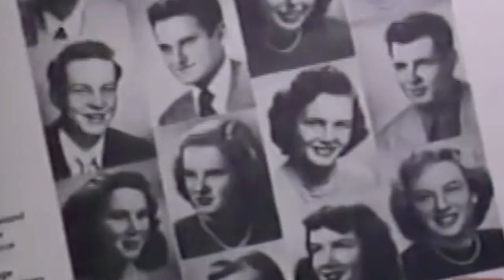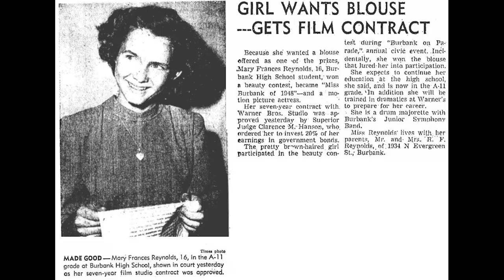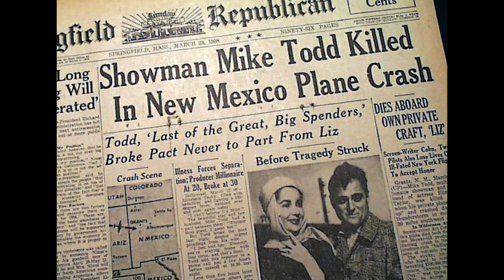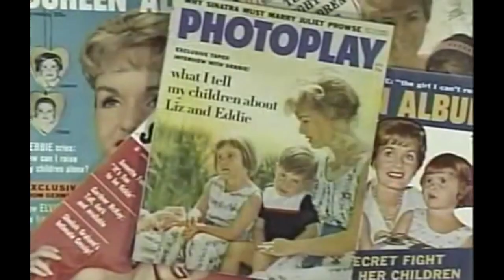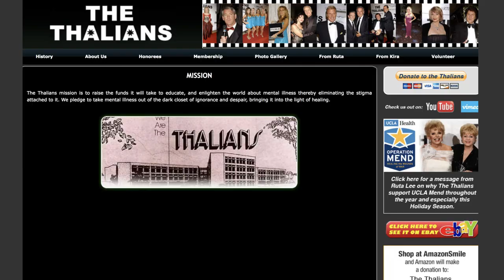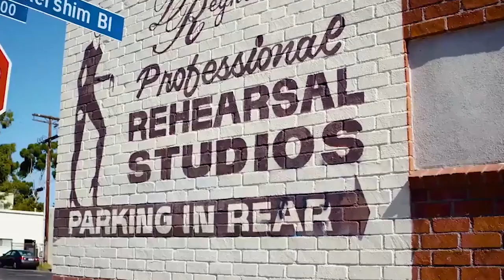The Stunning Transformation Of Debbie Reynolds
The Golden Age of Hollywood has produced some of Hollywood’s most iconic stars, and one of them is the talented triple-threat, Debbie Reynolds. Reynolds is best known for holding her own alongside the huge talents of Gene Kelly and Donald O’Connor in "Singin' in the Rain." Reynold’s has had a storied career in show business that has spanned close to se70 years. She started as a teen star in Hollywood and went on to star in countless hit movies and her own television show, "The Debbie Reynolds Show." Reynold’s career is nothing short of stunning and is filled with numerous accolades and awards. Here’s a look at one of Hollywood’s most legendary actors.

Humble beginnings | 0:00
A star is born | 1:13
Scandal erupts | 2:32
Professional triumphs, personal travails | 3:18
Mother and daughter bond | 4:23
Her dance studio is iconic | 5:09
Family and friends | 5:35